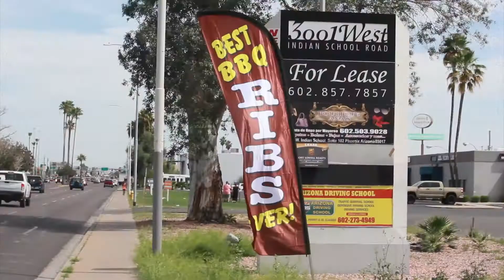So Full Soul food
I was invited to attend a friends grand opening and to take a few photos..
I wound up shooting a few video shots, ended up making him an advertisement. Come eat!